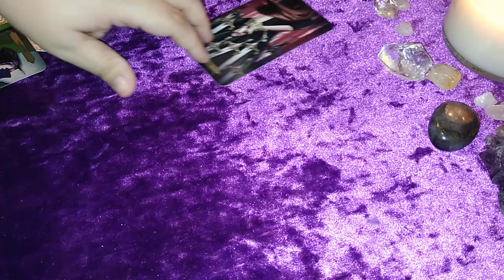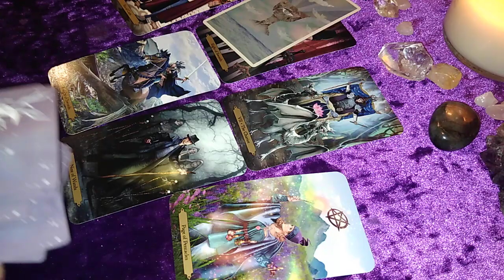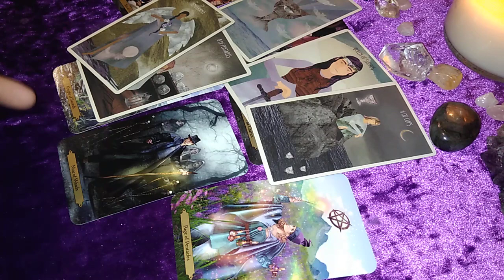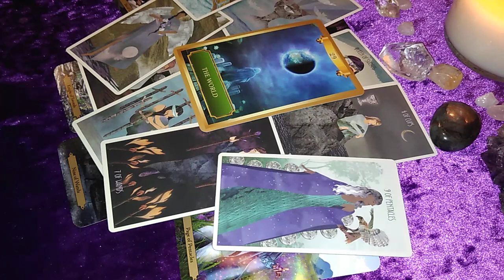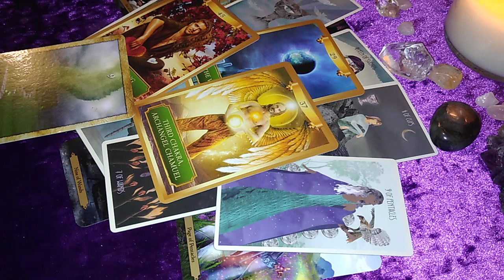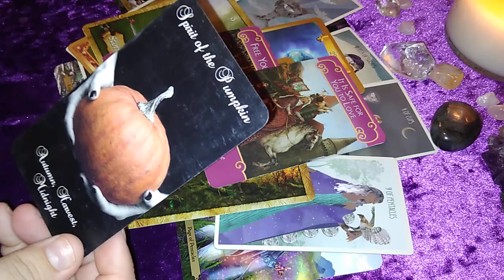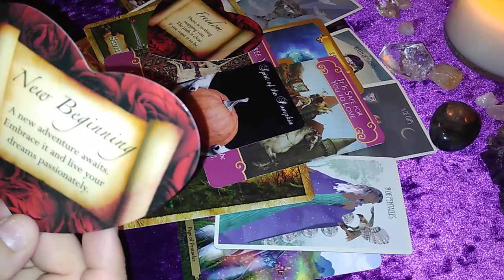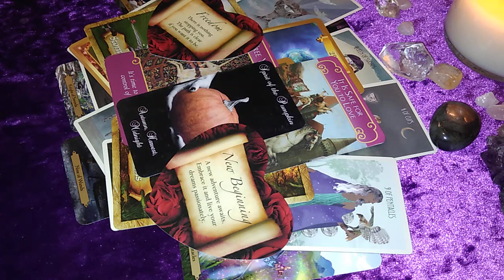♌Leo: A Message You've Been WAITING ON From Them! You Get The ANSWERS YOU NEED!♌| Weekly Reading